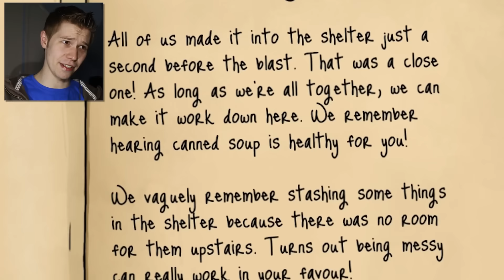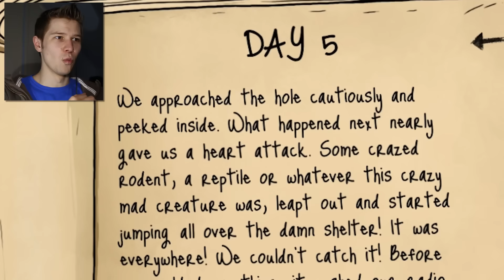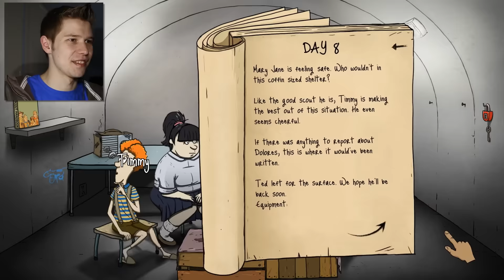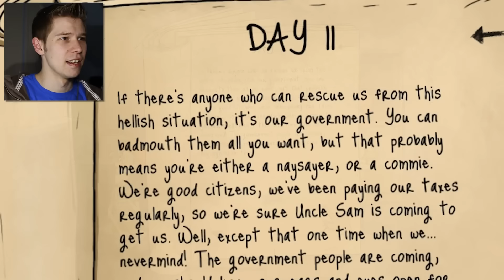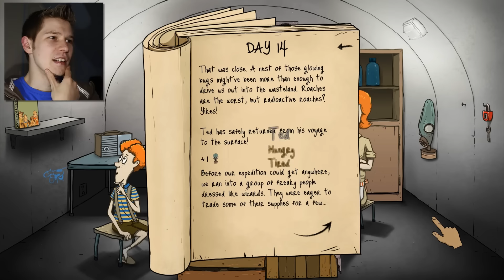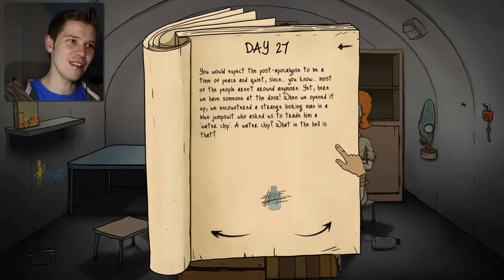Survive fallout in 60 seconds! Part 1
Welcome to 60 seconds. This is a survival game with quirky humor but has a scary undertone beneath the cartoon humor. Can we keep our family alive in the worst possible scenario? watch to find out!